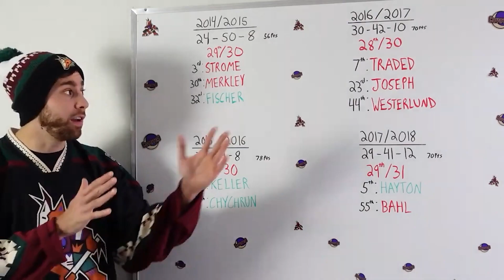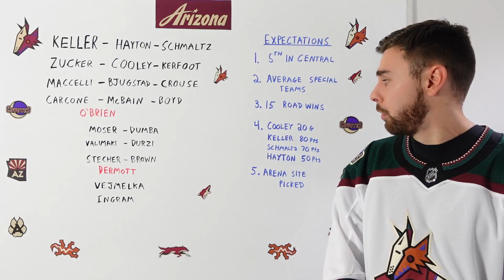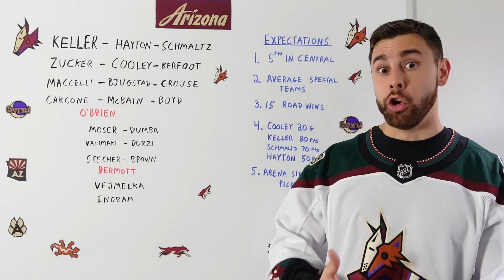Arizona Coyotes 2023-2024 NHL Season Preview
A lot of positivity surrounding the Coyotes heading into the season. Can the Coyotes live up to the higher than usual expectations?